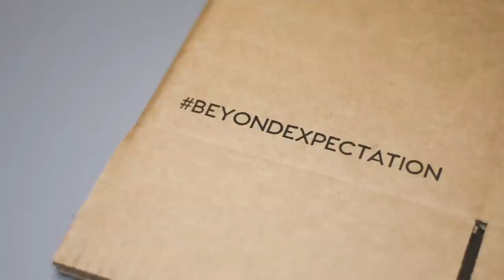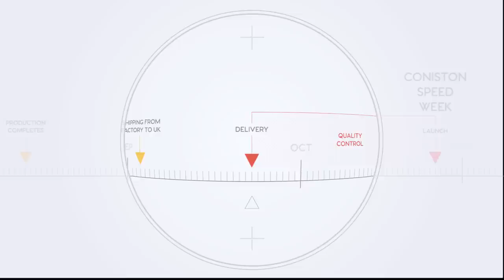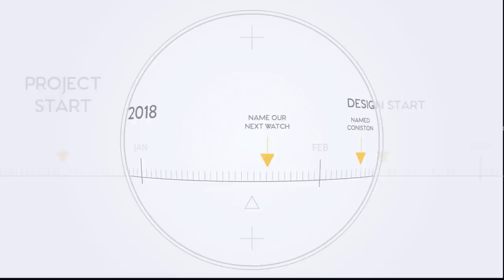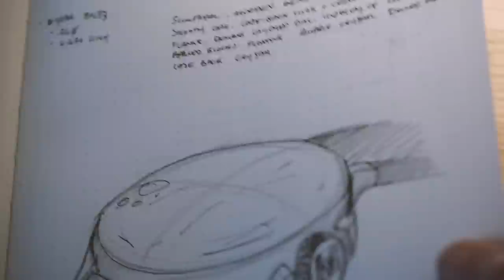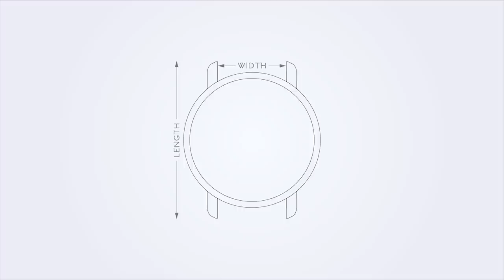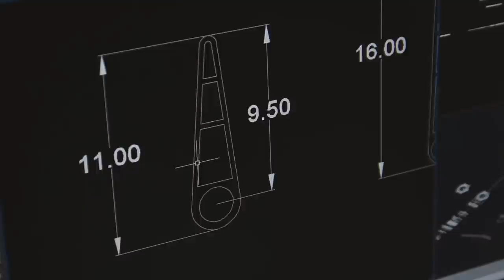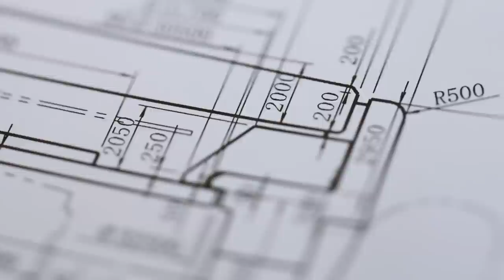Road to Coniston - Part 1 - How to Design a Watch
Join us as we begin work on our next watch - the Coniston - and watch as we begin to think about how we approach what will be our most exciting watch to date.

“The hope of any designer, when you separate the business side from it, is to resonate with people. You want to bring good to people’s lives; to make their days easier or bring about a change in mood; make people happy. Or at the very least inspire a reaction, good or bad. When something is designed well, it is effortless; people embrace it, adapt to it and get on with their existing with it. When something is designed poorly or without proper care, it can be hard for a designer to recover from it. You are only as good as your last gig.”